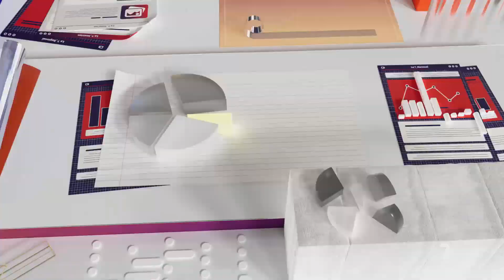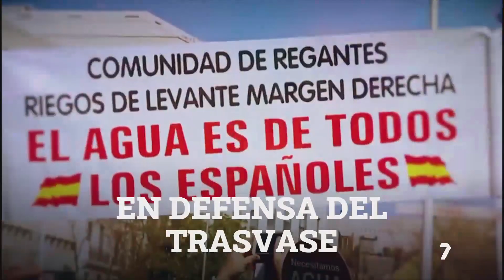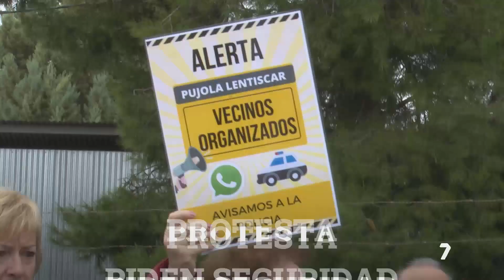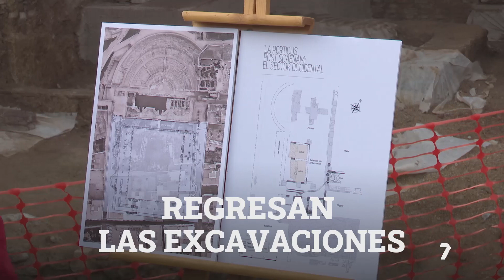Las noticias más destacadas en la Región de Murcia hasta las 17:00 horas (14/12/2022) | La 7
Estas son las noticias más destacadas en la edición del mediodía en La 7 Noticias del 14 de diciembre de 2022: